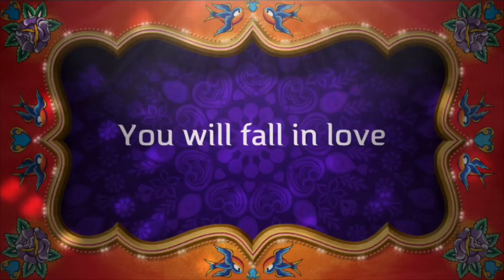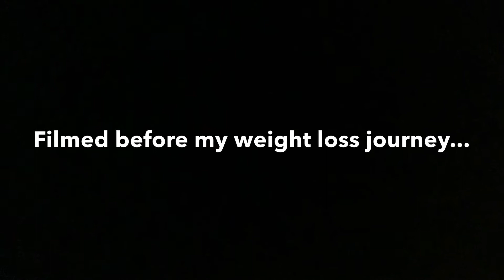Free Starbucks | Mocha Cookie Crumble Frappuccino | Review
Today's Cash, Check, or Credit is a Review of the Mocha Cookie Crumble Frappuccino. Be sure to download the Starbucks app to enjoy perks towards free items, notification of new menu items, and personalize your experience.

Moosoo Pressure Cooker Air Fryer Combo 6qt $169.99

MOOSOO Pressure Cooker Air Fryer Combos, 6 Quart 1500W All-in-One Electric Pressure Cooker Air Fryer, Two Detachable Lids for Pressure Cooker, Air Fryer, Rice Cooker, Slow Cooker, Steamer & Warmer, Dial Control Panel & LED Digital Touchscreen, Free Recipe & Accessories, ETL Listed

NutriBullet NBR-0601 Nutrient Extractor, 600W, Gray $49.99

Nespresso Vertuo Plus Bundle: $119.97

Revlon Pro Collection Salon One-Step Hair Dryer and Styler: